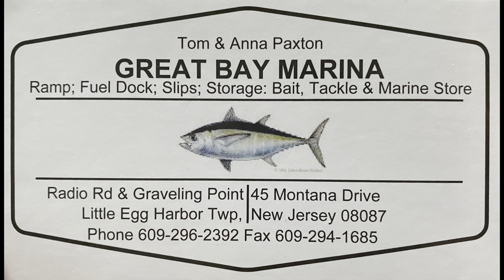New Jersey Fishing Report July 7th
Lure

Regulations
New to 2021 if you are using any live/cut bait you must use an inline circle hook. check out the link below for more info.

0:00 Intro
0:35 Contest Winner
1:39 Report
6:21 Outro